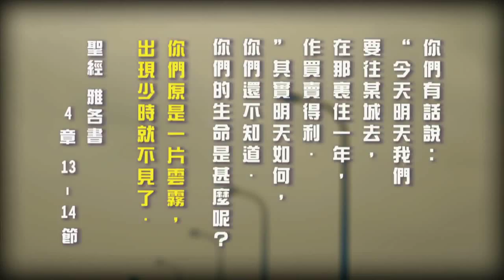TV1082 有神企業 (HD 粵語)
加籍華裔企業家黃健林 Jimmy，充滿生意頭腦，大學未完成便投身商界，最後白手興家，在亞洲創立自己的貿易公司。在公司不斷發展的同時，困難卻接踵而來，令公司業績持續下滑；與此同時，他父親又確診患了癌症．．．就在重重打擊下，Jimmy竟然在一個探望父親的朋友口中獲得令公司起死回生的秘訣。